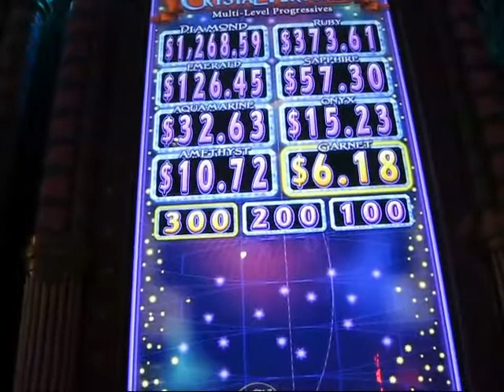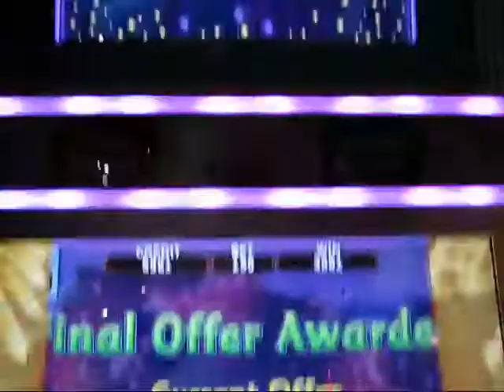Crystal Fortunes Bonus